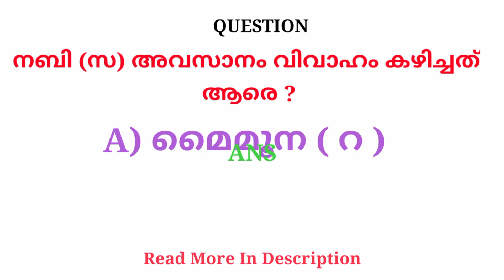നബി (സ) അവസാനം വിവാഹം കഴിച്ചത് ആരെ ?